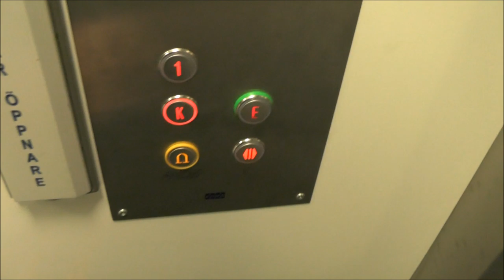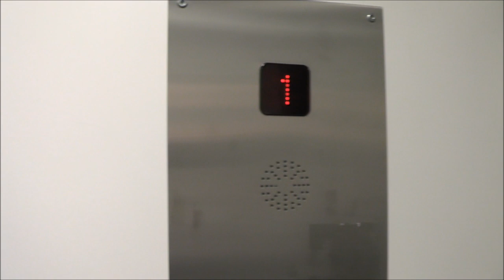DEVE Hydraulic elevator, KONE Mod @ Bondegatan 8-10, Vingåker